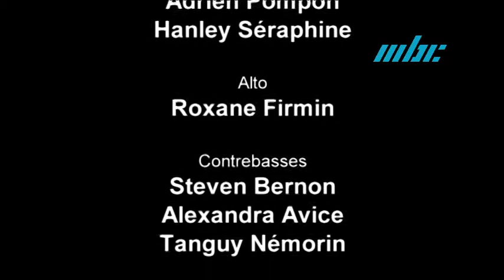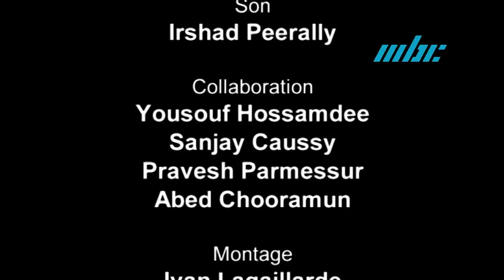Concert Magnificat de Carl Philipp Emanuel Bach Enregistré à l'Eglise St Andrews Quatre Bornes